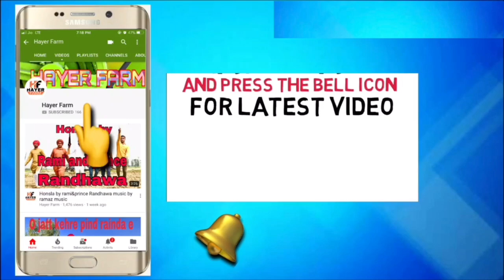combine by veer Sukhwant /Kuldeep 932 4wd delivered at hayer farm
In this you will see the combine harvesting the wheat 🌾 crop in fields.this is new 2018 model combine harvester green gold.